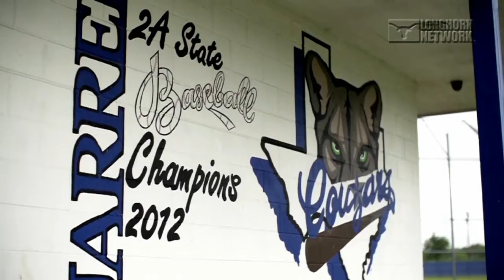Longhorn Extra: Morgan Cooper [May 3, 2016]